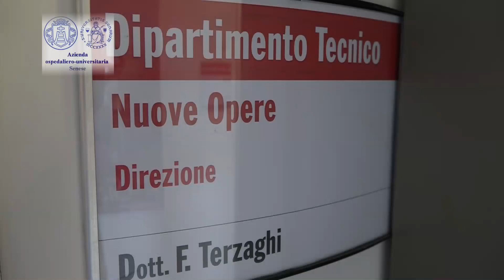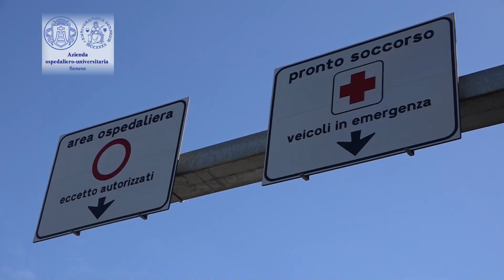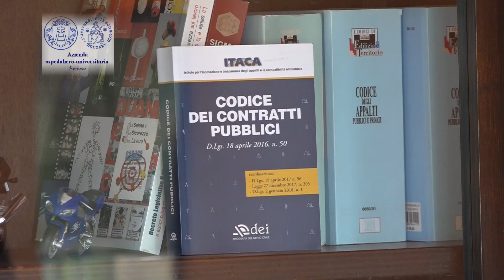L’architetto Filippo Terzaghi è il nuovo direttore del Dipartimento Tecnico dell’Aou Senese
Primi giorni di lavoro per il nuovo direttore del Dipartimento Tecnico dell’Azienda ospedaliero-universitaria Senese, l’architetto Filippo Terzaghi. «Un professionista di altissimo profilo», commenta Valtere Giovannini, direttore generale dell’Aou Senese. Terzaghi, nato a Livorno nel 1959, si è laureato in architettura nel 1989 al Politecnico di Milano e, successivamente, ha intrapreso una lunga carriera professionale sia nella pubblica amministrazione che nel settore privato. Dal 2001 al 2006 ha lavorato con la Pirelli, prima come consulente nell’asset management pubblica utilità, poi come direttore tecnico del Consosorzio stabile Pirelli RE Servizi. Dal 2007 ha poi coperto il ruolo di direttore del Dipartimento tecnico e della UOC Programmazione e Monitoraggio dell’Azienda ospedaliero-universitaria Careggi di Firenze.